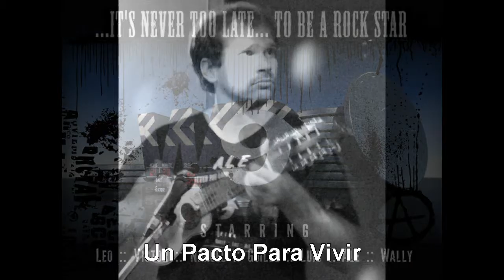Compilado Segunda Parte Fotos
Wally 9 - Compilado de temas segunda parte. Campana Frida Nov'15